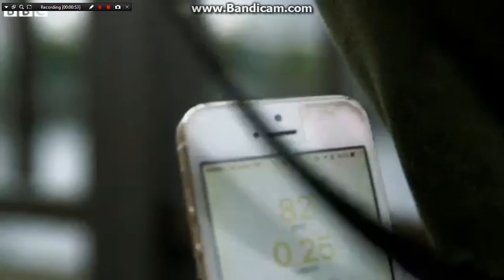The collar makes the dog speak awesome technology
A collar which changes colour depending on your dog's mood has been developed by a biologist in Japan.
The Inupathy collar monitors the animal's heart rhythms and displays whether they are calm, excited, happy or concentrating. It can also be used by owners to hear beyond the barks and learn how to manage stressful environments.
The device's co-creator, Joji Yamaguchi, says he invented the device because he wanted to gain a better understanding of his dog's emotions.